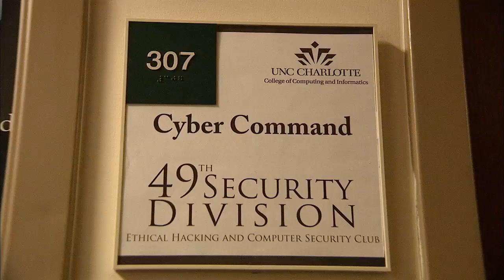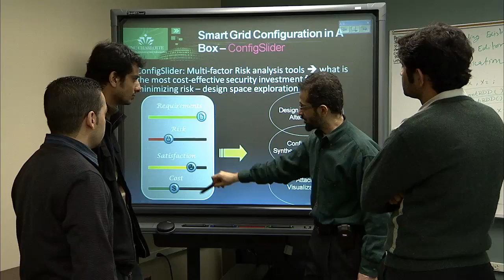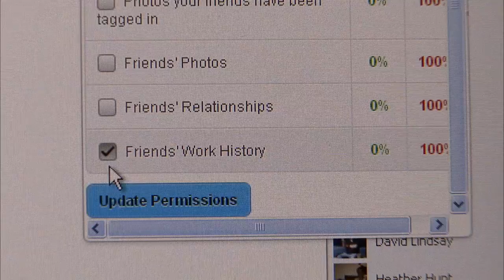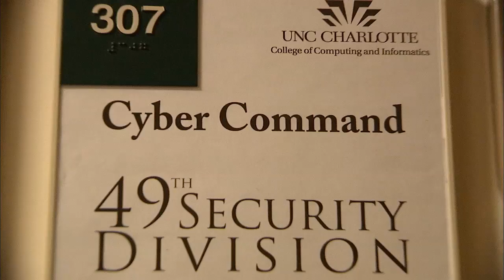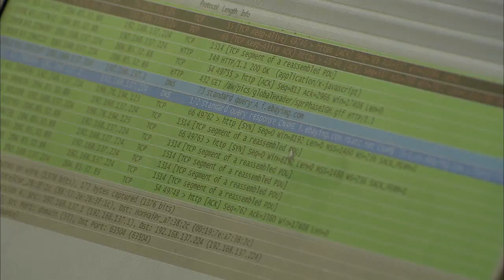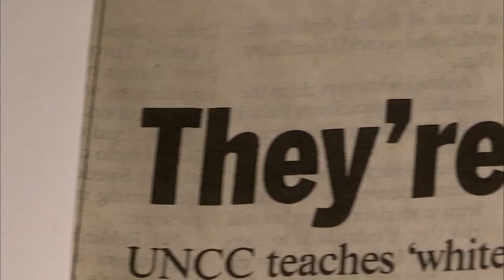Inside UNC Charlotte - Cyber Security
Learn more about how the College of Computing and Informatics, Department of Software and Information Systems, is preparing students for careers in cyber security.